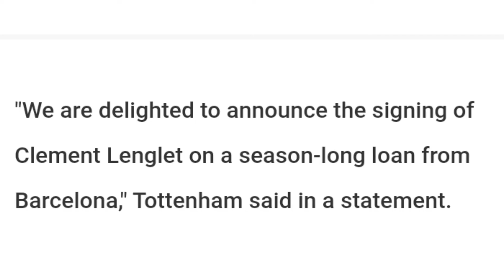Tottenham Hotspur sign Clement Lenglet from Barcelona on loan | one minute saran